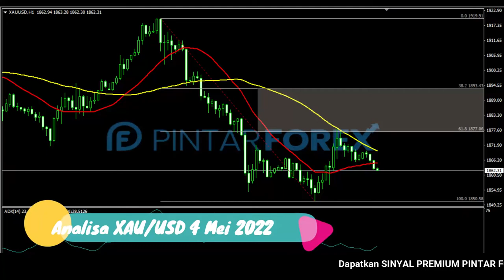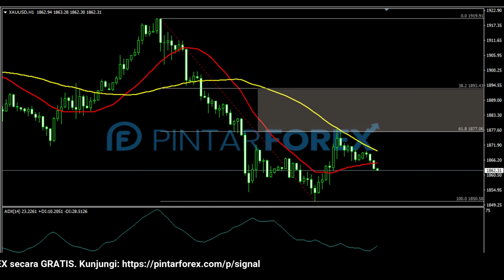🔴 LIVE: Analisa Forex Hari Ini 4 Mei 2022 Emas Bearish; Waspadai Sedang Terkoreksi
"Analisa Forex Hari Ini 4 Mei 2022 Emas Bearish; Waspadai Sedang Terkoreksi